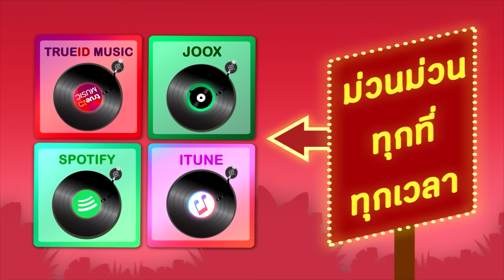มาลัยใจดำ - จิ๋ว สกุณชัย [Official Audio]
อัลบั้ม  มาลัยใจดำ
ศิลปิน   จิ๋ว สกุณชัย
ศิลปินต้นฉบับ  พรศักดิ์ ส่องแสง
คำร้อง/ทำนอง คำหอม พ่อฮ้างน้อย

สุดจะเก็บช้ำระกำฝืนลา เขามาเลิกร้าง
เหมือนถูกลอยคว้าง  อยู่กลางทะเล
มาลัยน้องมีรักใหม่ หัวใจรวนเร
รักง่ายถ่ายเท ใจดำแสนดำ

ดังมีดคมกรีดจมฝังใน หัวใจบาดแผล
เนื่องจากพ่ายแพ้ ด้วยคมน้ำคำ
ตรมใจเพราะความร้อยกล ของคนใจดำ
มาลัยสร้างกรรม ด้วยคำแสนชม

ชีวิตที่ถูกเรหลัง ผิดหวังมาลัยคล้องคอ
ไม่อยากจะรอ ให้รับความตรม
ไปดีนะพวงมาลัย อย่าไปพบความระทม
อย่าเปลี่ยนคู่ชม อีกนะมาลัย

* ลาก่อนมาลัยที่ใจแสนดำ พร้อมความผิดหวัง
ขอปลีกหลีกทาง ให้ไกลแสนไกล
ยามหอบรักโดนคนย่ำ พร้อมความปราชัย
คิดถึงมาลัย แม้นตายก็ยอม

( ซ้ำ * )